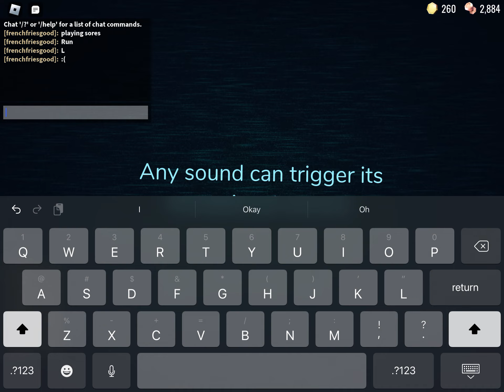door 50 attempt1